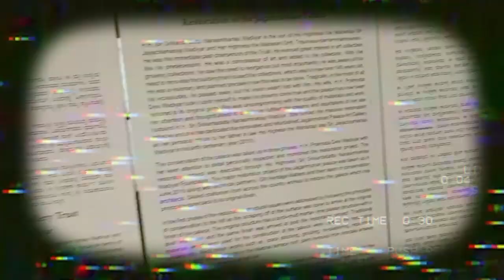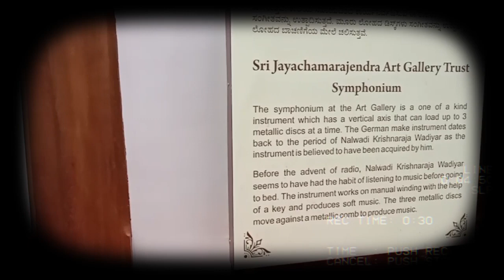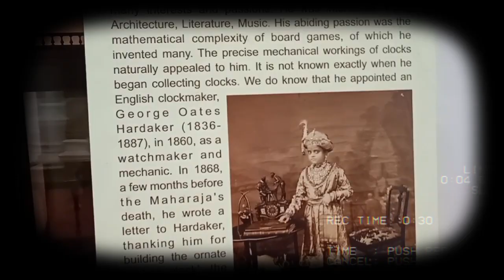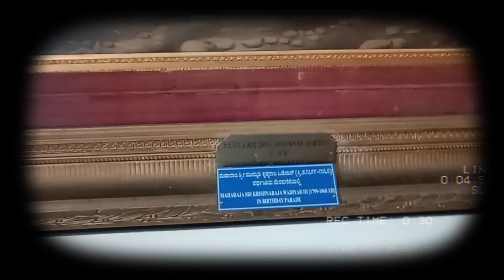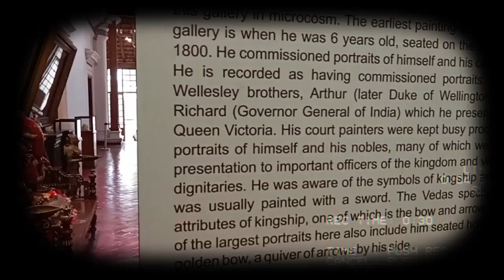Jagan Mohan Palace and art gallery, mysuru